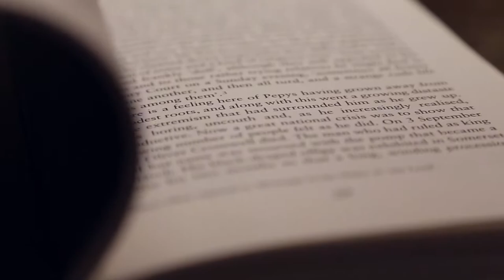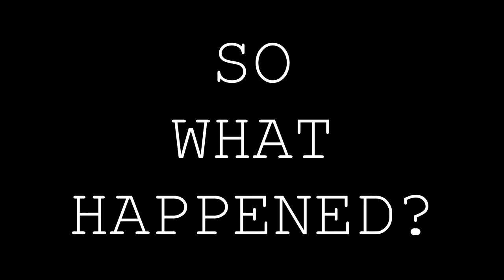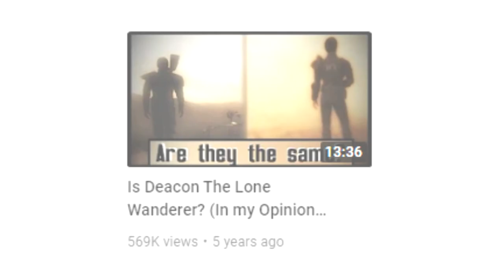The STAR WARS Sequels Were LIES! (THEORY)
All of the events that transpired between Episodes 7, 8, and 9 were simply in-universe Republic propaganda. And that the true events were so deadly and bloody that the Republic was left with no choice but to falsify the events in order to save face.

Source(s):
Mythology – What Purpose Do Myths Serve in Society and Culture?

Behold! My Stuff:

NexiGo N680P Pro Computer Web Camera
OneOdio Over Ear Headphone